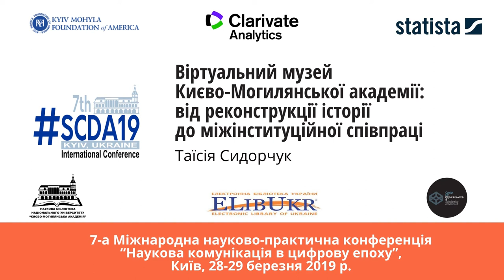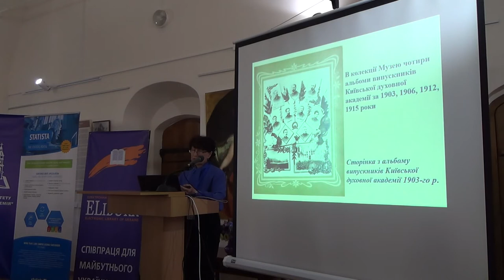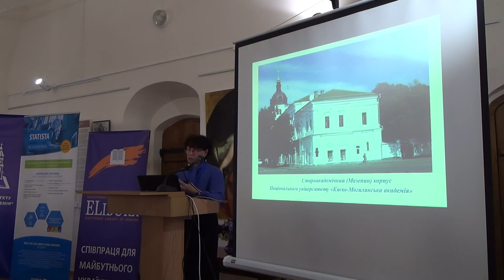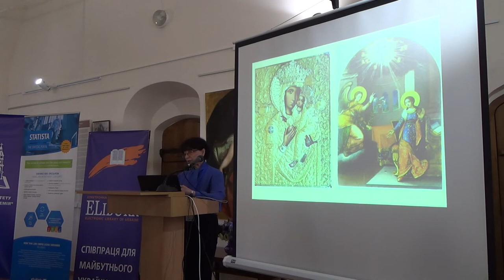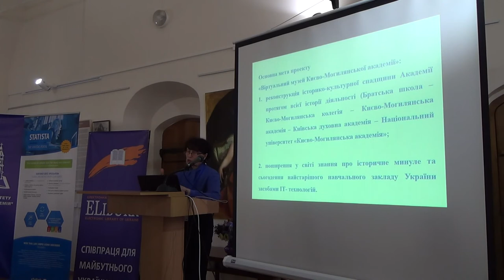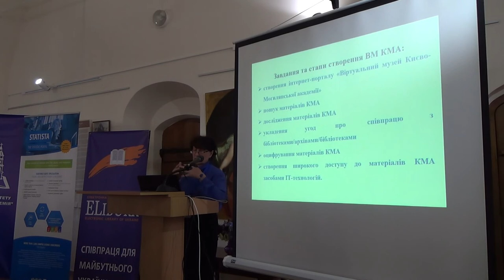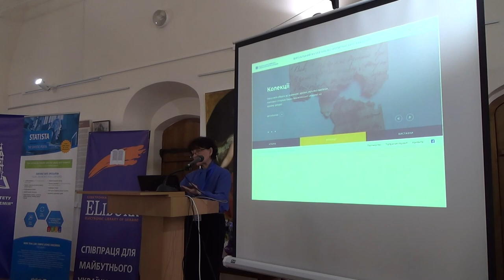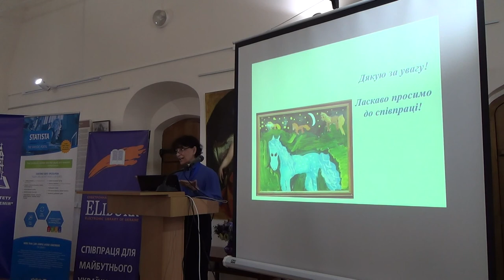SCDA19: Таїсія Сидорчук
Віртуальний музей "Києво-Могилянської академії: від реконструкції історії до міжінституційної співпраці.

Таїсія Сидорчук, керівник музею, Національний університет “Києво-Могилянська академія”, Україна.

7-а Міжнародна науково-практична конференція “Наукова комунікація в цифрову епоху”, Київ, 28-29 березня 2019 р.